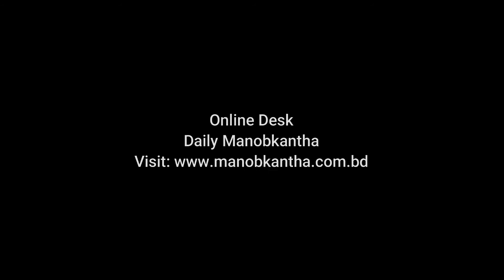মানুষের চাপ বেড়েছে দৌলতদিয়া-পাটুরিয়া নৌরুটে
ঈদে ঘরে ফেরা মানুষের চাপ বাড়ছে দৌলতদিয়া-পাটুরিয়া নৌরুটে। রোগীবাহী এম্বুলেন্স, গরু-পণ্যবাহী ট্রাকের সাথে বেশি সংখ্যক যাত্রী ও ব্যক্তিগত যানবাহন পার হচ্ছে। কঠোর বিধিনিষেধ থাকা সত্বেও  ফেরি পারাপারে কারো মধ্যেই স্বাস্থ্যবিধি মানতে দেখা যায়নি।